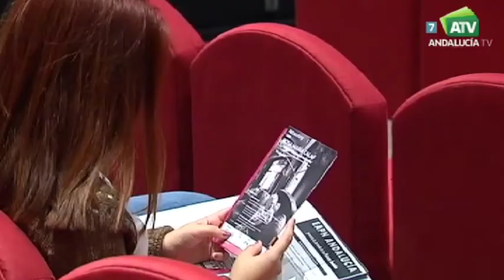Solidarios | Rosa María Calaf, la pobreza invisible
El programa sobre cooperación e integración social de Andalucía Televisión (ATV), “Solidarios, se hace eco, en su primer reportaje, del XVI Encuentro Nacional de Familias y el VIII Encuentro Nacional de Hermanos de personas con síndrome de Down, que se celebran del 28 al 31 de octubre en Córdoba, que prevé contar con la asistencia de entre 700 u 800 personas de toda España. El encuentro tendrá como objetivo facilitar el contacto entre personas con familiares de síndrome Down, poniendo a su alcance las novedades para su formación, interacción e inclusión social.

Además, el programa que edita Belén Torres centra su atención, en un segundo reportaje, del montaje teatral de Pepa Gamboa para TNT con mujeres de etnia gitana del asentamiento chabolista de El Vacie. Tras ‘La casa de Bernarda Alba’, estas actrices representan ‘Fuenteovejuna’, de Lope de Vega. Una obra a la que el descarnado triunfo de las desigualdades sociales ha concedido una vigencia desbordante como alegoría sobre el derecho de la ciudadanía a denunciar y combatir la injusticia.

“Solidarios” finaliza con una mirada a la ficción que el Centro de Investigaciones Teatrales Cenit realiza del mito griego de ‘Antígona’, la hija de Edipo y Yocasta. El clásico transmuta en la historia de vida de las mujeres negras de Colombia que han tenido que divagar con los cuerpos de sus muertos a la espalda, buscando esconderse del conflicto armado. La obra teatral involucra a las cantaoras de alabaos de Condoto, con el fin de generar con ellas un puente de reconstrucción social de las personas que han padecido la guerra en esa región.

Programa: Solidarios | Emisión: 28/10/16